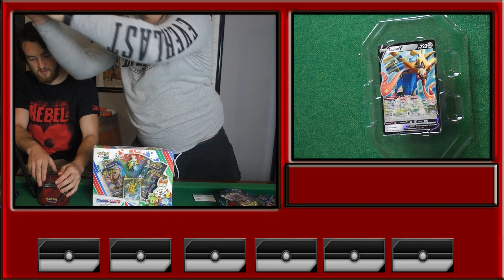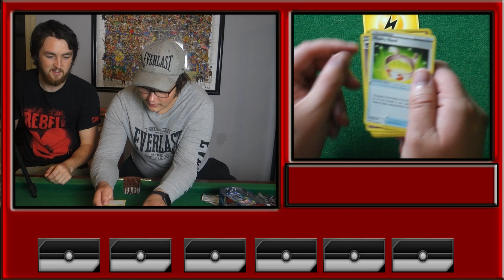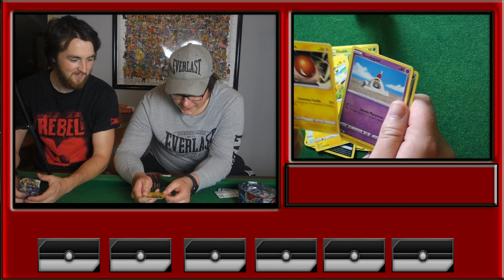WHAT DID HE PULL FROM AN EVOLUTIONS PACK?!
Today On the channel Myself and The King Dreamer (Linked below) have a 6 vs 6 Pokemon booster pack battle to see who can pull the best cards! We both get some great pulls from an Evolutions pack, but one may be better than the other..

We open up a Pokemon Legends Of Galar Tin each, with Zacian and Zamazenta as the promos, we also open up a Pikachue figurine collection box!